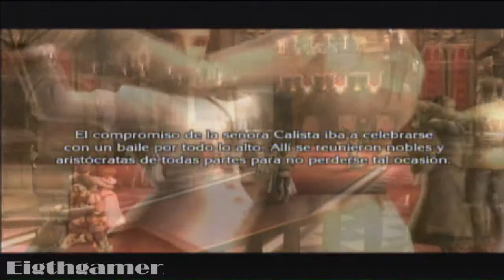The Last Story Walkthrough Episodio 6 - El salón de baile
Buenas octavos aquí les dejo con un nuevo episodio de esta gran serie. Espero que les guste.